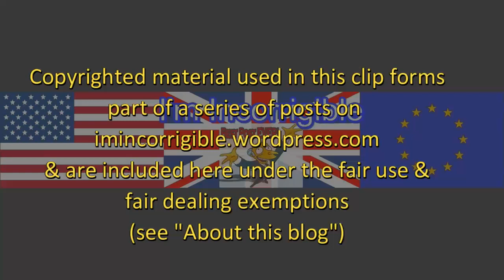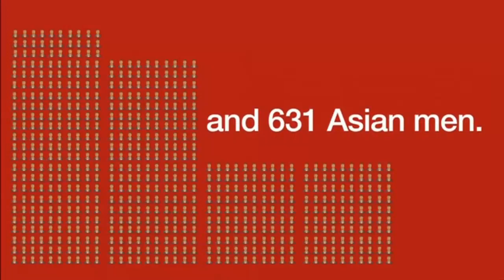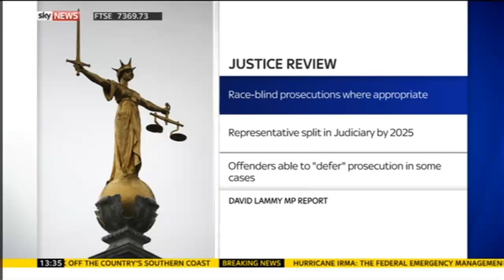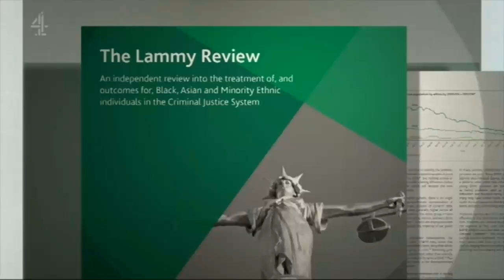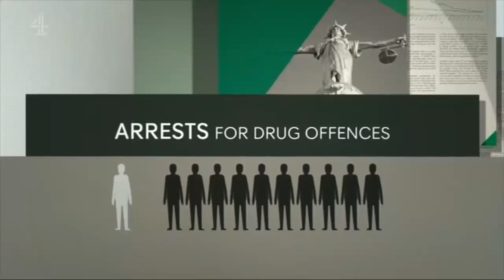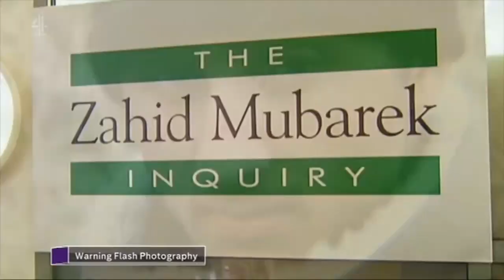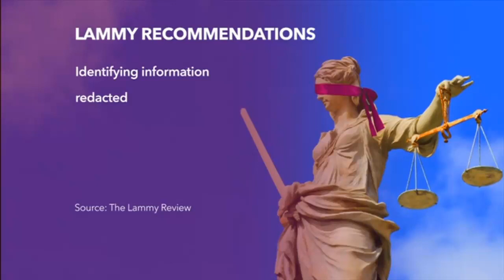Race and justice: biased criminal justice system is creating the next generation of criminals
Victoria Derbyshire, Sky News, BBC News at Six, Channel 4 News & Newsnight 8 September 2017